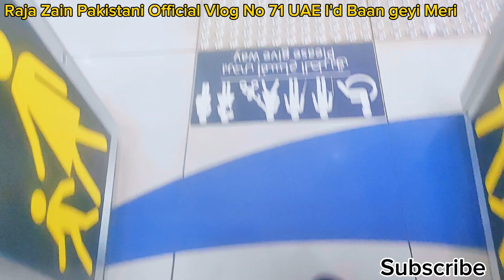UAE ID Baan geyi Meri|Vlog No 71|Saqib Bhai se Mulaqat|Dubai|4K Video|Jabel Ali|DIP|Subscribe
support me
Dubai investment Park
Jabel ali Industrial Areas
Transguard camp
Meet with friends
Raja Saqib